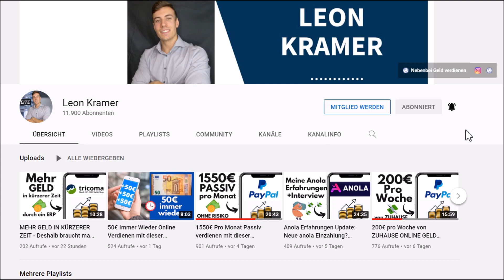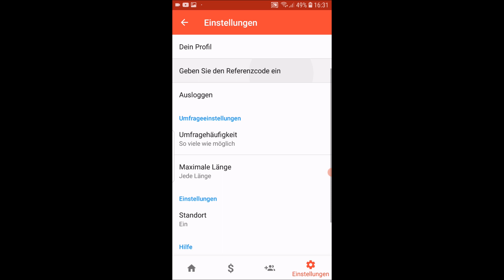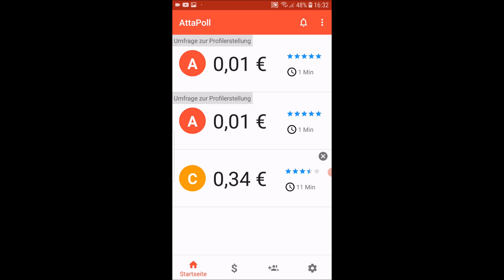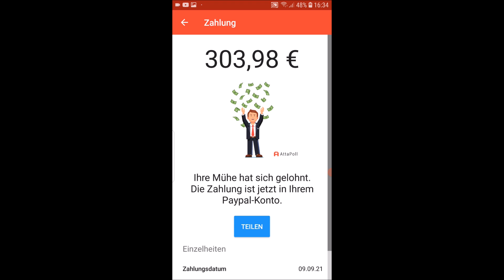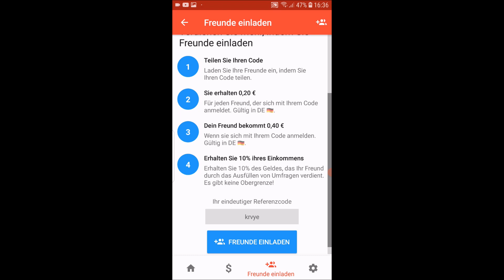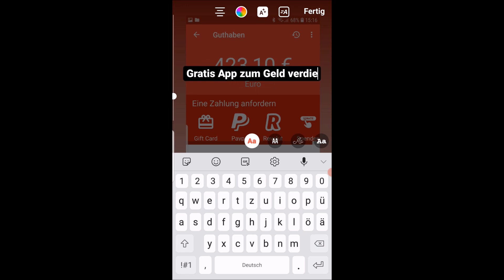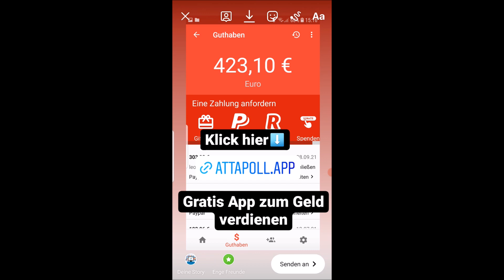400€ PRO MONAT MIT EINER APP😍💰 (neuer Rekord) Attapoll Einnahmen | Online Geld verdienen mit Apps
400€ PRO MONAT MIT EINER APP😍💰 (neuer Rekord) Attapoll Einnahmen | Online Geld verdienen mit Apps
(40 Cent Startbonus gratis)
Für die 40 Cent Bonus einfach die App öffnen & die erste Umfrage ausfüllen. Viel Spaß beim Geld verdienen!

► Falls ich dich persönlich beim online Geld verdienen unterstützen soll, trage dich gerne für ein kostenloses Analyse-Gespräch ein

00:00 Intro
00:40 Rekord Einnahmen
01:30 Täglich 257,63 Euro mit Apps verdienen (Link in Bio)

01:55 Geld mit Umfragen verdienen
04:43 Geld mit Einladungen verdienen

▬▬▬▬▬▬ RECHTLICHE HINWEISE

Leon❤️